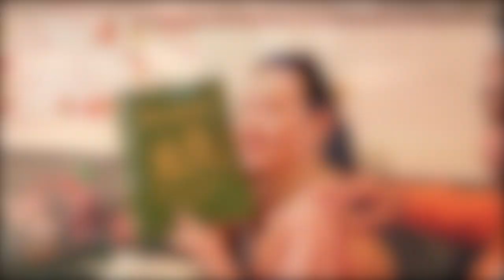DC Cherry blossoms 2014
A road trip journal Boston to DC.

ไฟล์น้อย ๆ. ทำเก็บไว้ดูตอนแก่กันนะจ๊ะ.